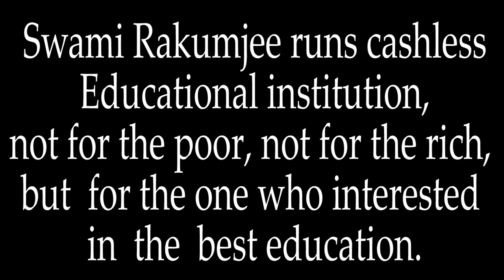Zen story :2{ Part - 2} by Swami Rakumjee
Swami Rakumjee 1188th  on Zen story : 2{ Part - 1}.